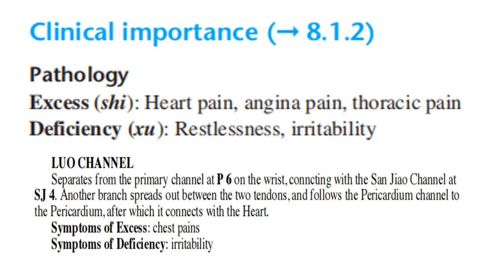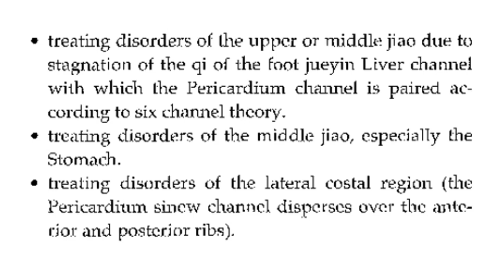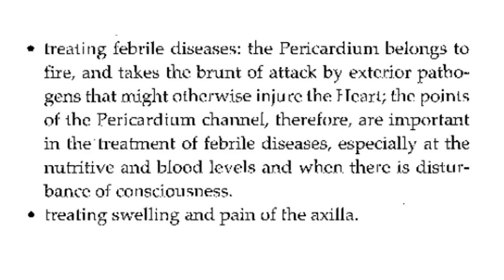PERICARDIUM LUO-CONNECTING VESSEL SYSTEM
The Pericardium Luo-Connecting Vessel System originates from Neiguan P-6, which is the Luo-Connecting point of the Primary Channel. It then runs with the Pericardium Primary Channel up the arm and reaches Shanzhong REN-17 in the center of the chest. It terminates around the Pericardium and the Heart.